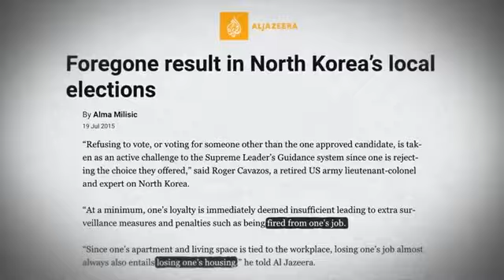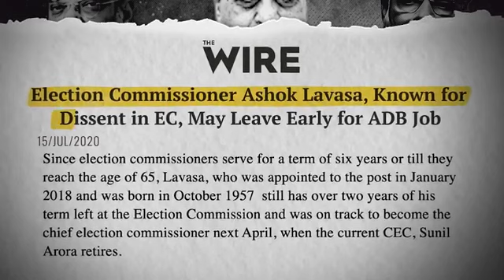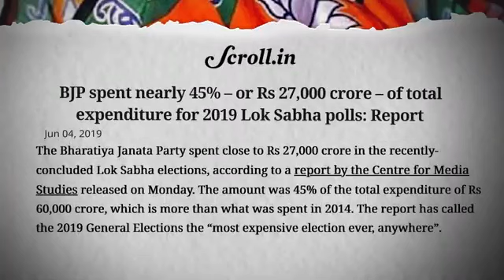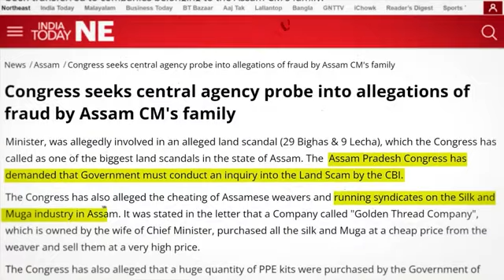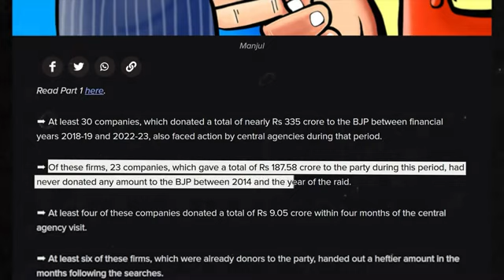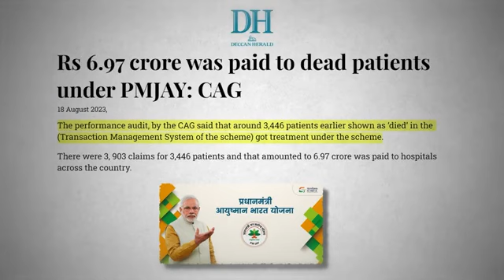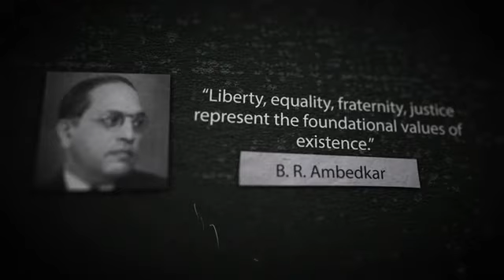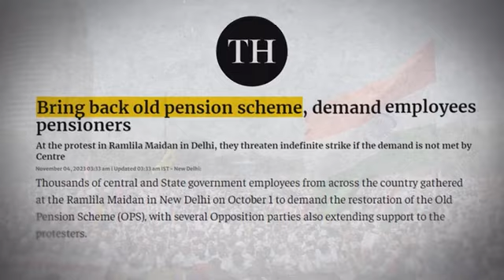Is India becoming a DICTATORSHIP? | Chandigarh Elections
Is India becoming a DICTATORSHIP?